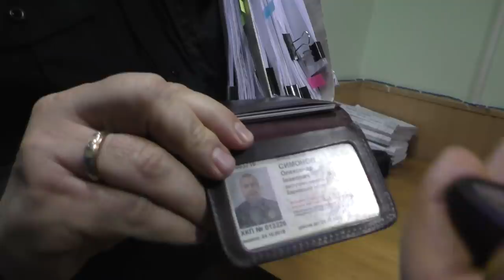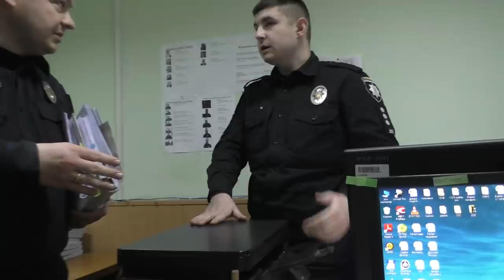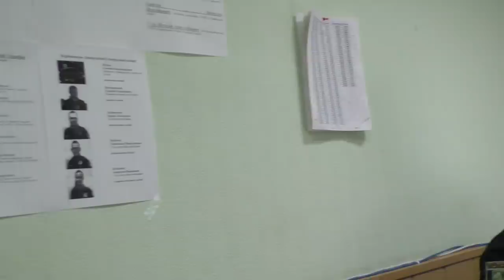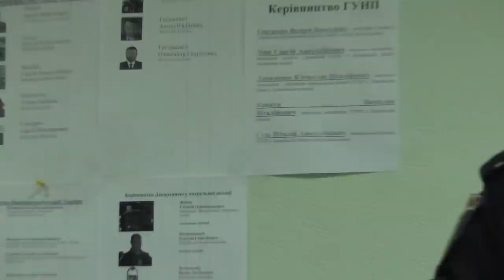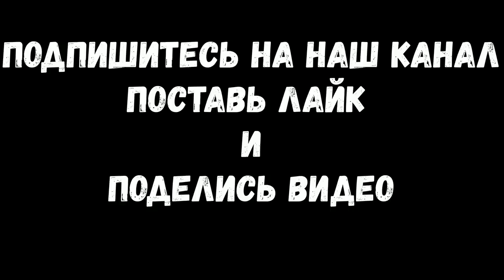ПОЛИЦИЯ ХАРЬКОВА!!! ОТДЕЛ МОНИТОРИНГА ВКЛЮЧИЛ БЫЧКУ